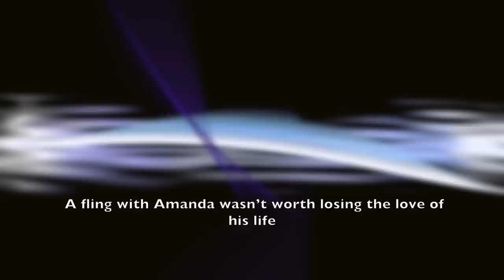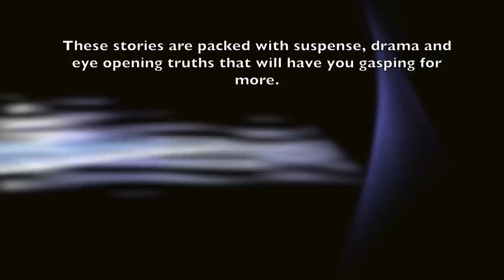Picking Up His Pieces Trailer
Can a man be forgiven of scandalous conduct - or is he doomed to be forever branded a pariah? If he confesses desire for forbidden fruit, will others accept him as a moral man? Does he deserve an honored title of husband, father, friend, mentor, or even Pastor if he reveals unholy lusts? The truth is that many of us are unable to accept an honest man's confession, or forgive him.

"Picking Up His Pieces", a contemporary novel, leads readers through the lives of three imperfect men struggling with passion and impurity. Malcolm Stewart, separated from his wife of several years, struggles to survive physically and emotionally. His wife Telese and their two children are his world, but years of battling a harsh temper and taking his anger out on Telese must end.

Raymond Durrant, a handsome, married, well-educated, business professional, is driven by money and success. Nothing in this world can replace the heady power of wealth and status. His desire to excel at his game is within reach, especially if his beautiful but witchy boss, Amanda has anything to do with it.

Pastor Ivan James, haunted by his father's sexual deviance, wrestles with a generational curse passed from father to son. His addiction to sex makes him feel unworthy of God's anointing. Ivan, or "Ivy," moves his family back to his hometown of Richmond, Virginia, the place he left as a rolling stone, to become the pastor of Mt. Emanuel Ministries. His spirit is willing to live right, but his flesh is weak as he travels down the road to temptation and a past that must be dealt with.

This novel "Picking Up His Pieces," aggressively addresses the struggle of troubled men and women in search of self and faith.